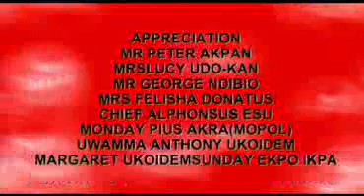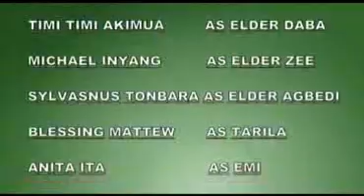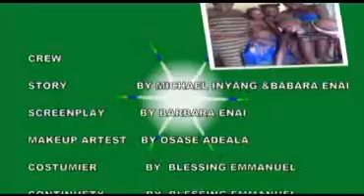GODOGODO Kingdom Episode 2